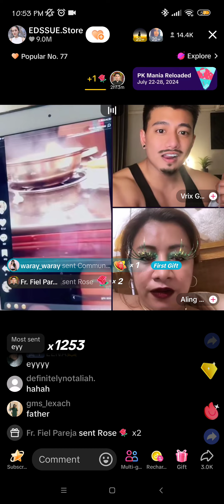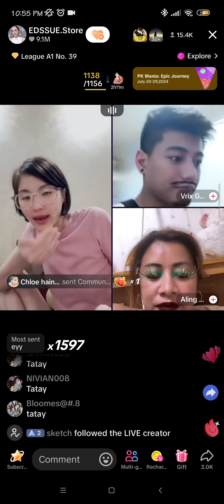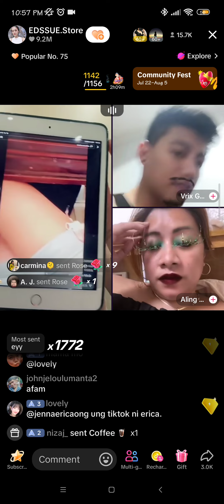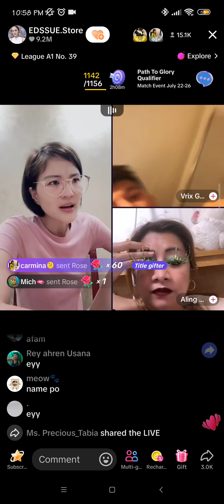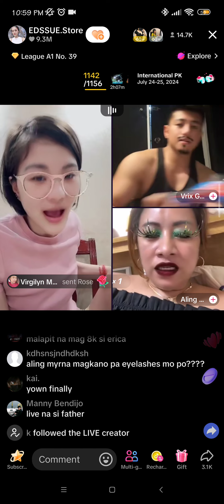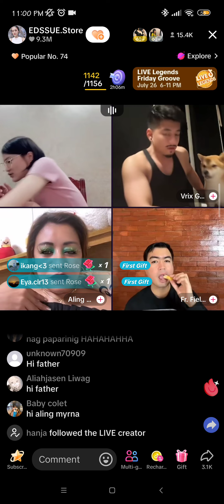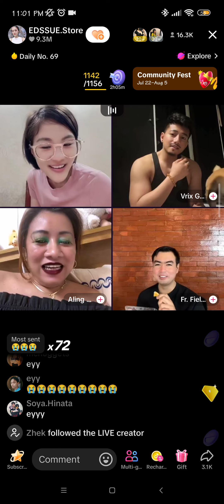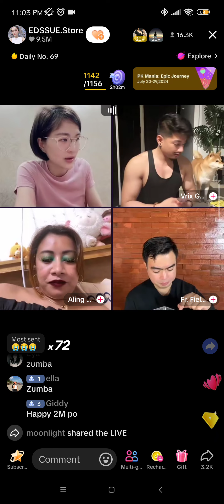JENNY KUMANTA NG BAKIT NGA BA MAHAL KITA AT DUGTUNGAN W/ ALING MYRNA, FATHER & VRIX